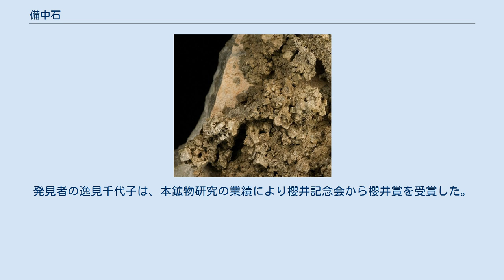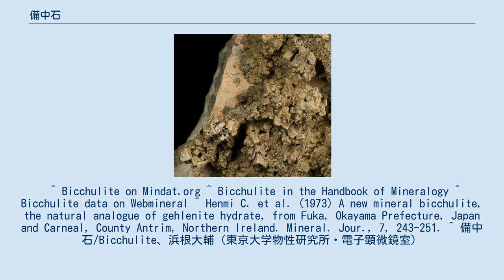備中石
備中石（びっちゅうせき、 Bicchulite）は、1973年に発表された新鉱物で、岡山大学の鉱物学者逸見千代子などにより、岡山県の旧備中町（現高梁市）布賀と北アイルランドから発見された。
 化学組成はCa2Al2SiO6(OH)2で、等軸晶系。
ゲーレン石 (Gehlenite) の加水分解物に相当する。
日本での産出地の町名（及び古い地方名）から命名された。
 日本と北アイルランドによる本鉱の申請はわずか数日の差でなされたため、国際鉱物学連合の新鉱物・鉱物名委員会のマイケル・フライシャー委員長の提案により、最終的に合同チームとして新種記載された。
発見者の逸見千代子は、本鉱物研究の業績により櫻井記念会から櫻井賞を受賞した。
 ゲーレン石の分解生成物として常に存在し、多くの場合ベスブ石などを伴う。
 ^ Bicchulite on Mindat.org ^ Bicchulite in the Handbook of Mineralogy ^ Bicchulite data on Webmineral ^ Henmi C. et al. (1973) A new mineral bicchulite, the natural analogue of gehlenite hydrate, from Fuka, Okayama Prefecture, Japan and Carneal, County Antrim, Northern Ireland. Mineral. Jour., 7, 243-251. ^ 備中石/Bicchulite、浜根大輔（東京大学物性研究所・電子顕微鏡室）